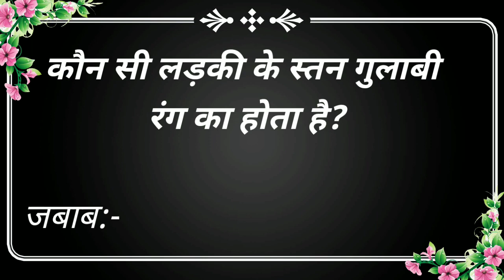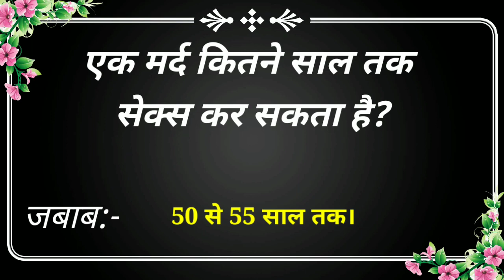Gk questions || Most Brilliant Gk Questions and Answers || viral Gk || Sawal jabab || Gk paheli.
Gk Quiz || General Knowledge and answers || Most Brilliant Questions in answers
Interesting Gk Questions and Answers || Best Gulzar Shayari || sawal Jabab || romantic Baate || gk.

gk Question ll intresting Gk ll General knowledge ll most important Question ll Best Gulzar Shayari
Best Gulzar Shayari ll Gulzar New Sad Shayari ll Gulzar poetry ll Viral Gulzar Video ll
Best Gulzar Shayari ll Gulzar New Sad Shayari ll Gulzar poetry ll
gk question ll Best Gulzar Shayari ll Hindi Shayari ll Gulzar New Sad shayari ll Gulzar poetry ll Gulzar Shayari ll gk quiz ll puzzle ll Most Brilliant gk.